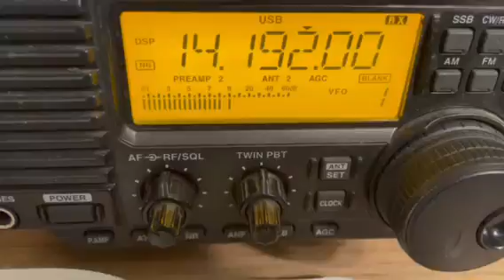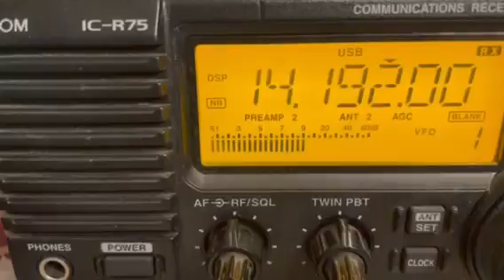Amateur Station ON7OFF, Belgium, on 20 Meters heard in NJ USA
Amateur Station ON7OFF, Belgium, on 20 Meters, 14.192 Mhz, heard in NJ USA on 6/22/2022. ICOM IC-R75, 150' long wire antenna.